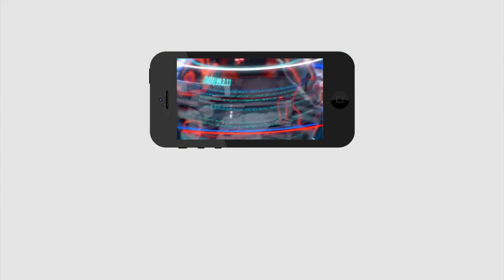Jagan And KCR Serious Decision On Caro na | జగన్, కేసీఆర్ సంచలనం...రాష్ట్ర సరిహద్దులు క్లోజ్